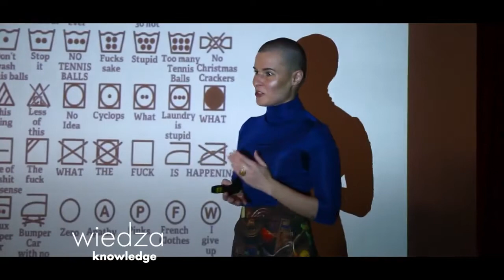TEDxWarsawWomen 2020 | relacja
Inspirujące mowy. Zabawa. Niezapomniane spotkania. Warsztaty. Edukacja. Wiedza. Niezapomniana atmosfera. To wszystko towarzyszyło nam podczas edycji 2020, której temat przewodni brzmiał FEARLESS. W tej relacji zdecydowanie czuć ten VIBE :)